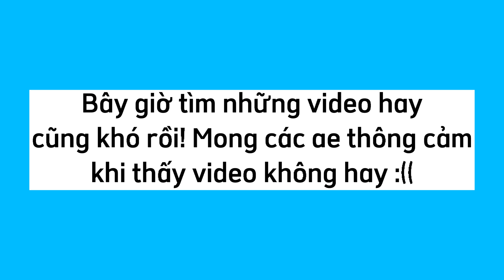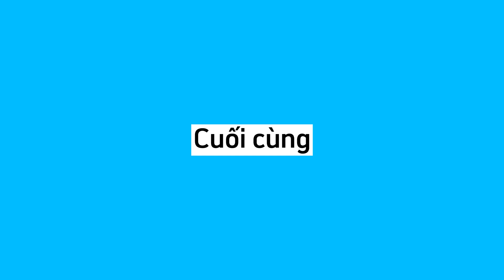THỬ THÁCH CẤM CƯỜI - PART 6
THỬ THÁCH CẤM CƯỜI - PART 2
GAME MỚI RA NHANH NHẬN CODE 20K VÀ TẶNG LỘC MOMO TẤT CẢ MỌI NGƯỜI | game bài đổi thưởng game mới kiếm tiền online, nhận 500k game vb777

© Copyright by Minh Nguyễn ☞ Do not Re-up!